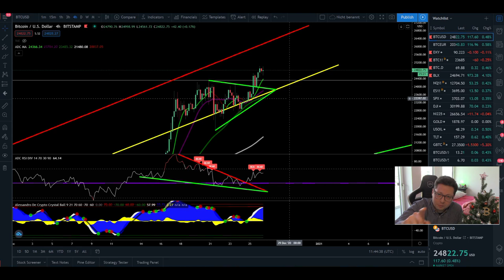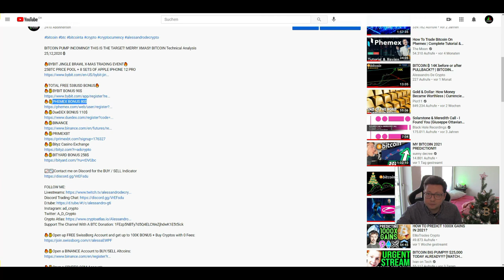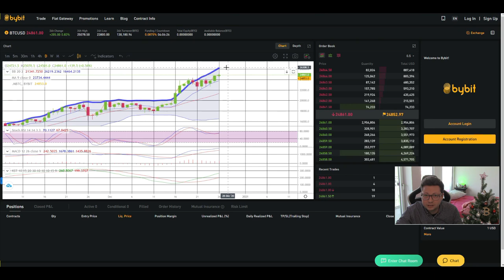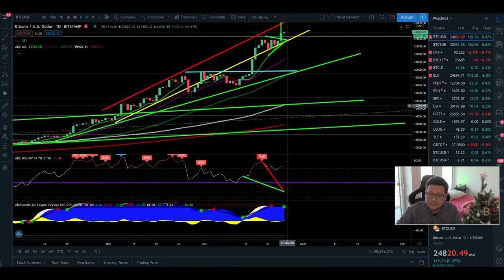BITCOIN TO 26K - 30K BEFORE PULLBACK!! PUMP STILL ONGOING!! BITCOIN Technical Analysis 26,12,2020 ₿